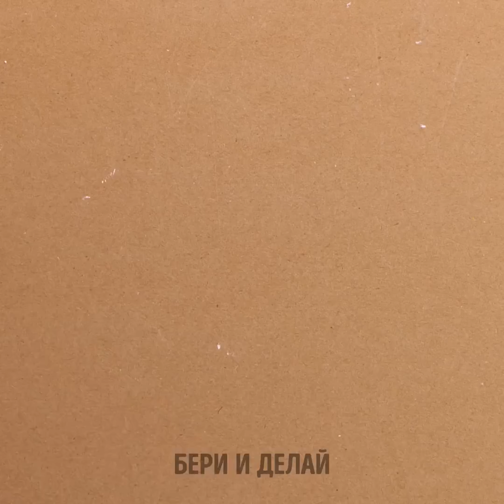УМНЫЕ ЛАЙФХАКИ ДЛЯ ДОМА НА ВСЕ СЛУЧАИ ЖИЗНИ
В нашем сегодняшнем видео вы узнаете о самых инновационных советах и хитростях, которые облегчат вашу домашнюю жизнь! Мы покажем вам, как организовать свой шкаф с помощью компактных приспособлений, научим делать садик для выращивания свежей зелени и превращать свою ванную комнату в спа-салон с помощью простых идей декора. Узнайте, как перепрофилировать предметы домашнего обихода, чтобы создать потрясающий декор и решения для хранения. Эти умные лайфхаки помогут вам сэкономить время и деньги и превратят ваш дом в функциональное и красивое место. Итак, устраивайтесь поудобнее и смотрите внимательно, что мы вам покажем!

Тайм-коды:
00:00 – Эффективные способы ремонта
03:28 – Хитрости по организации умного дома
08:33 – Идеи домашнего декора
11:57 – Полезные советы по ремонту дома